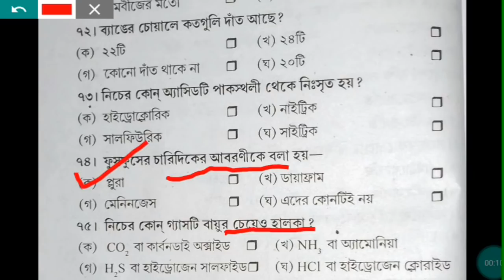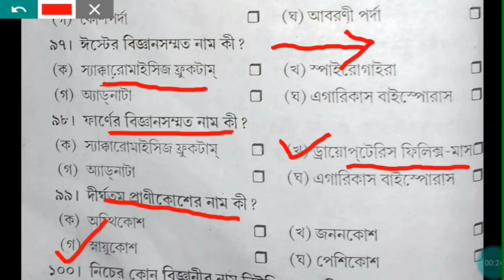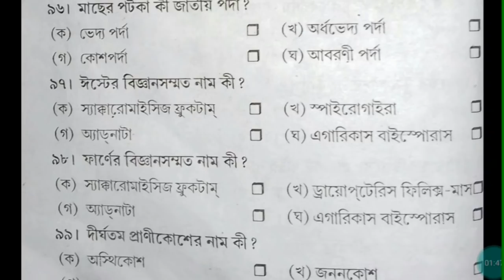General Science MCQ | Postman Mail Guard | Food Sub-inspector | Railway Group-D Exam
বিস্তারিত জানতে হলে ভিডিওটি শুরু থেকে শেষ পর্যন্ত দেখুন।

😀Follo us Socially😀